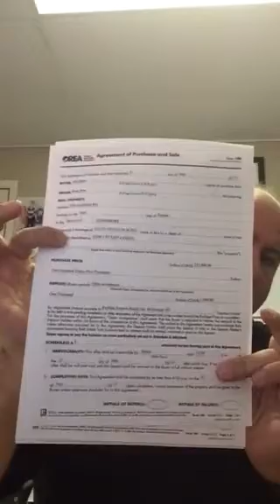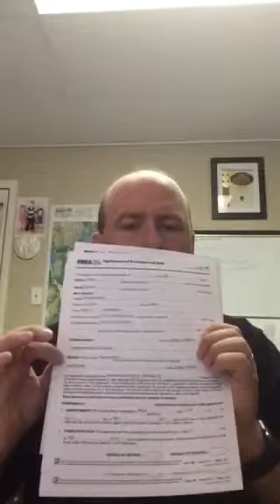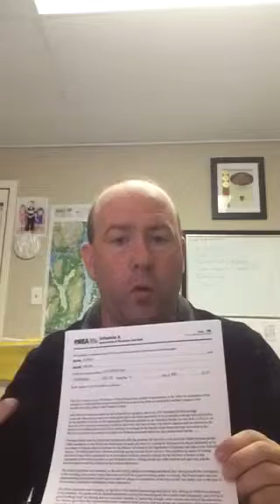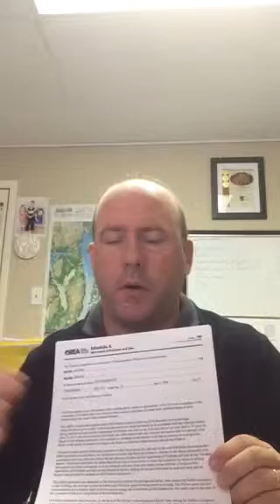An explanation on what an Agreement of Purchase and Sale looks like